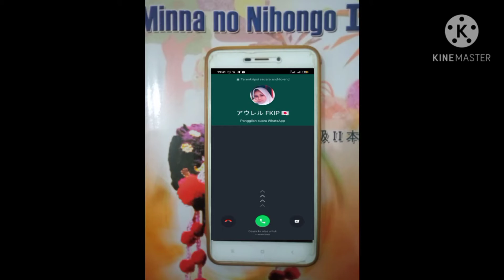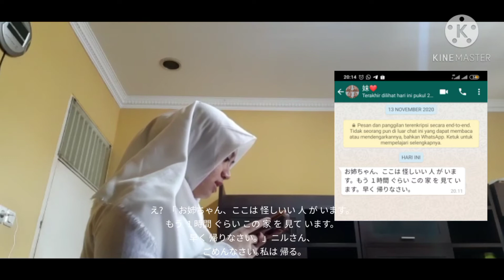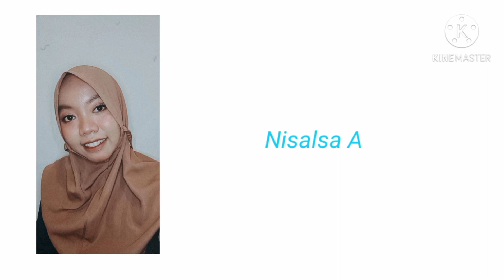"泥棒かもしれませんか" - Ujian Tengah Semester Chukyuu Kaiwa 第32課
皆さん、こんいちは。

Video dibuat untuk emenuhi ujian tengah semester chukyuu kaiwa
"泥棒かもしれませんかーMungkin Pencuri"

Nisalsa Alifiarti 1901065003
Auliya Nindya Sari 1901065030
Aurelia Richel Arrifah R 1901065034
Pendidikan Bahasa Jepang
Universitas Muhammadiyah Prof.DR.HAMKA

じゃ、見てくれてありがとうおございます。